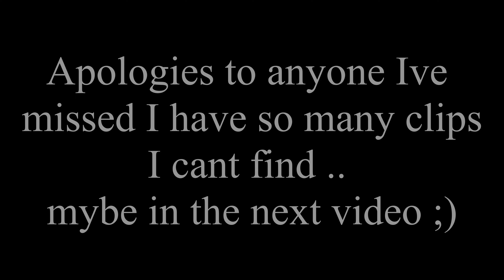MTB Ooopsadaisy Off's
Over the past year +
we've all had our little tumble's
here's 5 minutes worth  from our group .